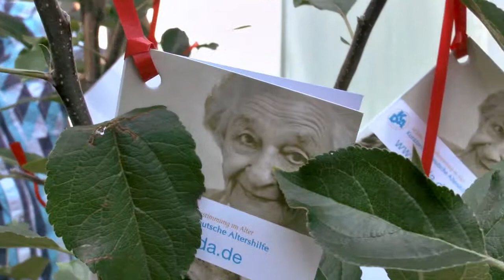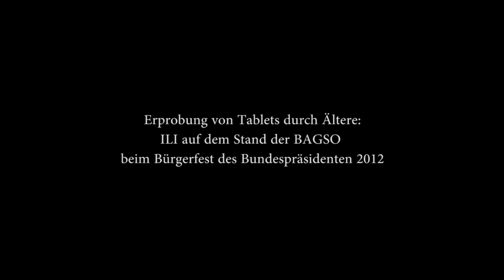Bürgerfest des Bundespräsidenten 2012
Erprobung von Tablets durch Ältere: Das ILI-Team auf dem Stand der BAGSO beim Bürgerfest des Bundespräsidenten 2012. Team ILI at the Bürgerfest 2012 of the President at Schloss Bellevue, Berlin

Elena Coroian (Demonstrations)
Paul Held (Camera)
Sonia Hetzner (Demonstrations)
Postproduction
Benjamin Johann
Slikk Tim - Midnight Blue (Guttar Guitar, 2009). RawBounceRecords